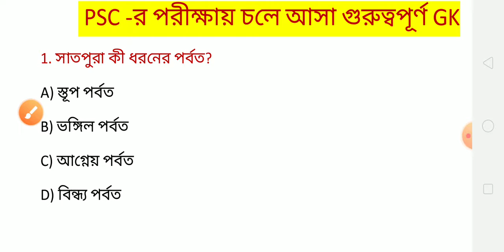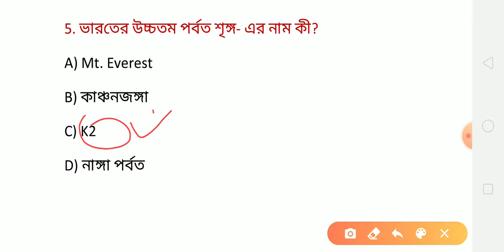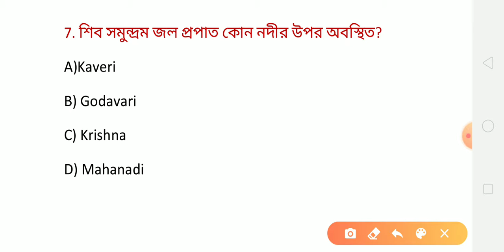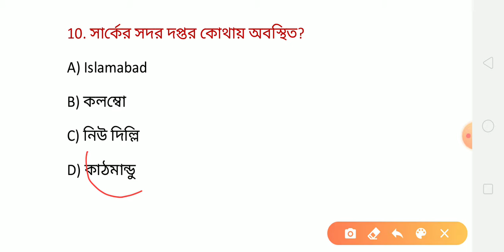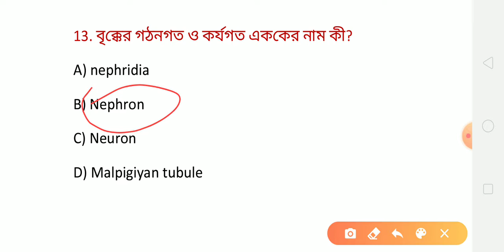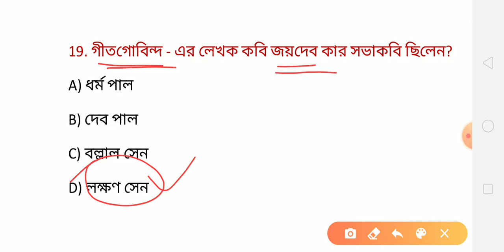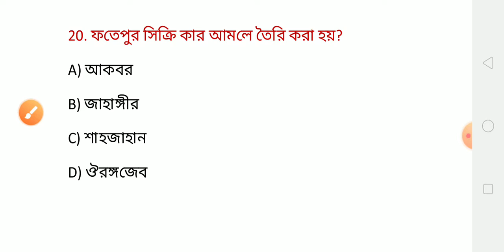WBPSC Clerkship- পরীক্ষার সালের প্রশ্নউত্তর